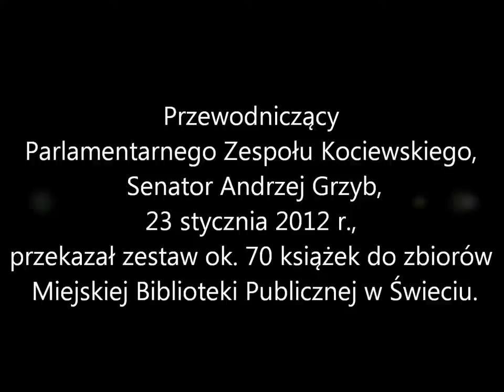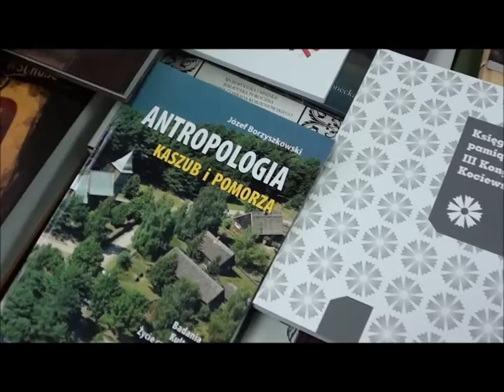Senator Andrzej Grzyb przekazał zestaw ok. 70 książek do zbiorów MBP